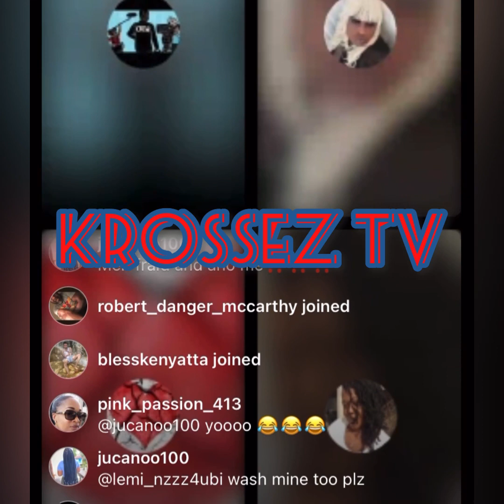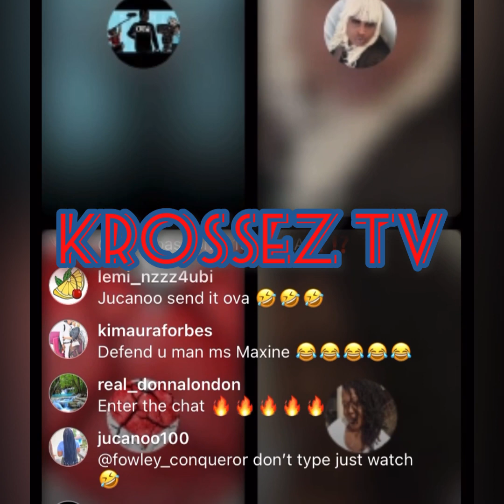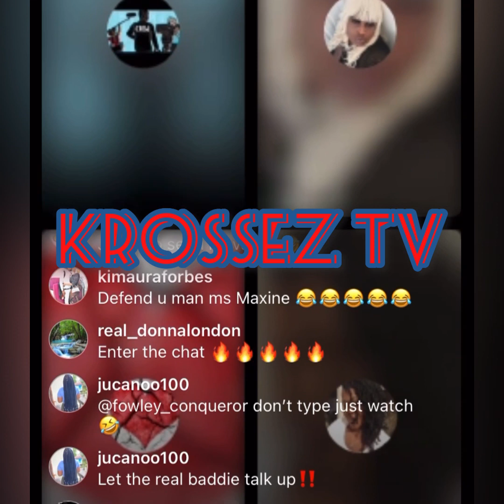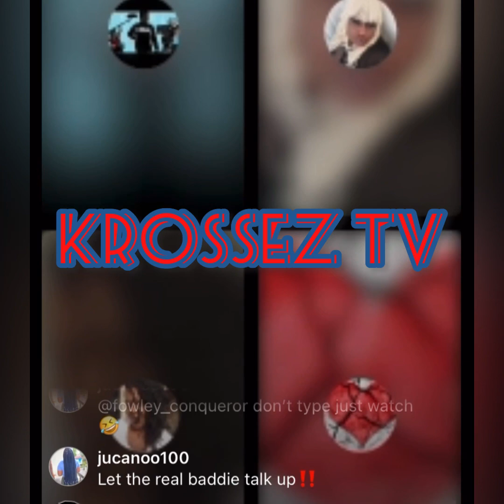Om🅰️n Come Looking Fi Puss￼ Warning Her To Leave Her Man Alone\Drama Drama